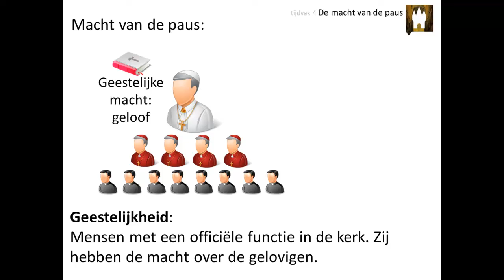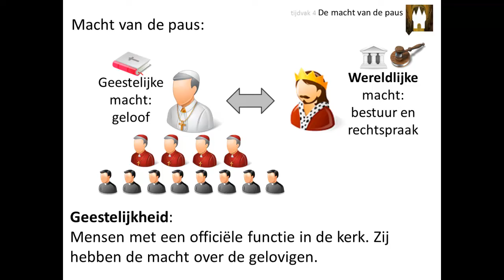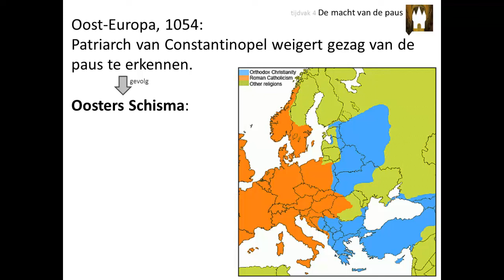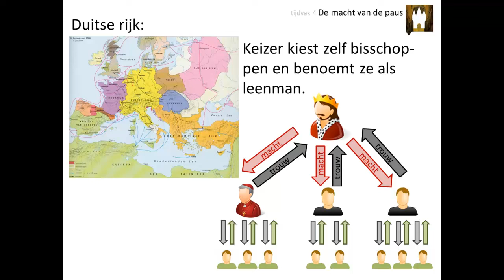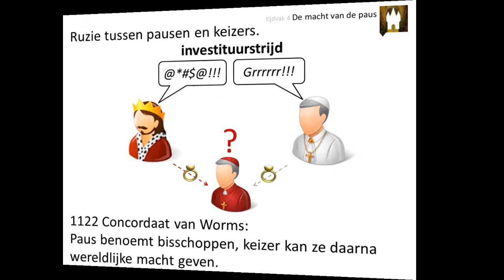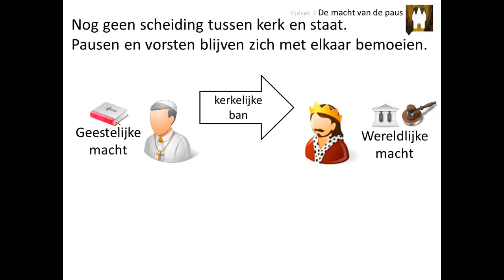4. De macht van de paus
Deze video is voor de bovenbouw havo en vwo. Hij gaat over het kenmerkend aspect 'Het conflict in de christelijke wereld over de vraag of de wereldlijke dan wel de geestelijke macht het primaat behoorde te hebben'.

In deze video leer je onder andere:
👉 waarom de macht van de katholieke kerk gegroeid was in de Middeleeuwen
👉 wat de investituurstrijd was

Afbeeldingen:
- eigen collectie